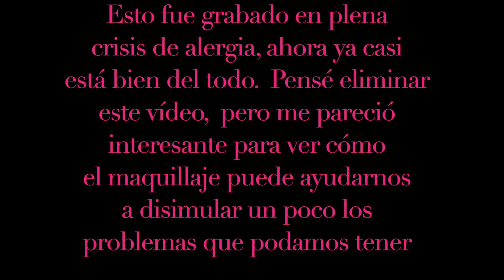PROBANDO PRODUCTOS NUEVOS, NATASHA DENONA, LOOK PALETA TRIOCHROME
No me paga ninguna marca, todo me lo pago yo. Este canal, jamás se convertirá en una TELETIENDA.